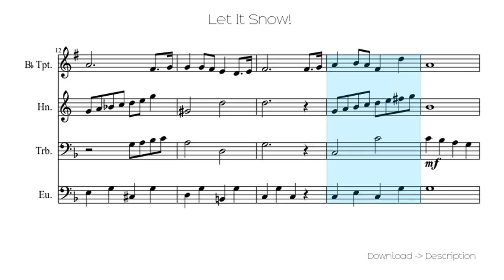🎶 Let It Snow! 🎸🎸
Sheet for song: 🎶 Let It Snow!  🎸🎸